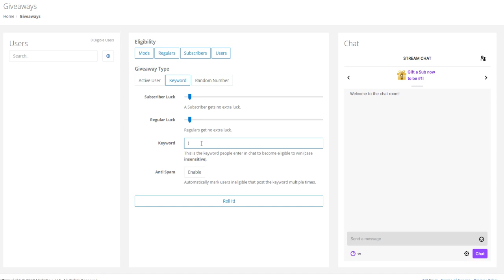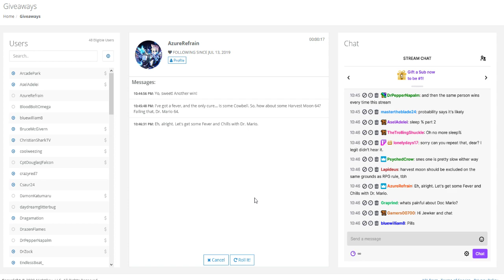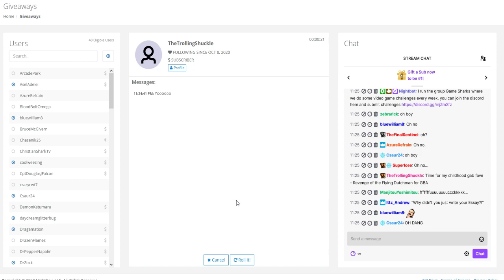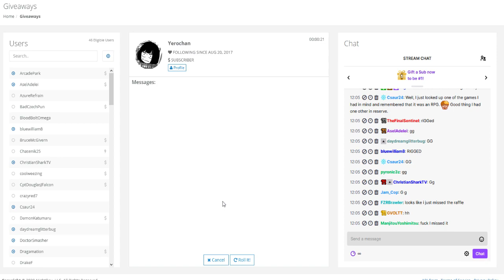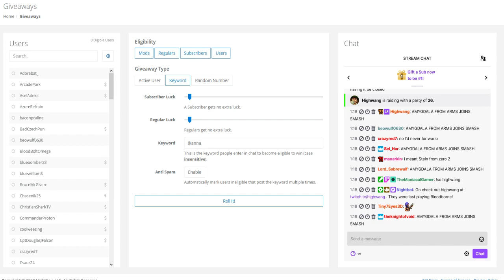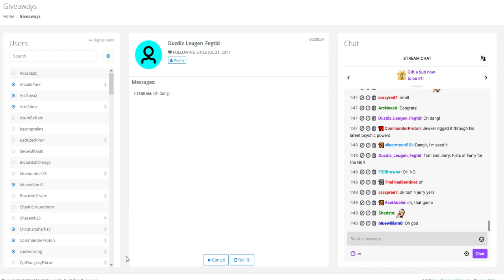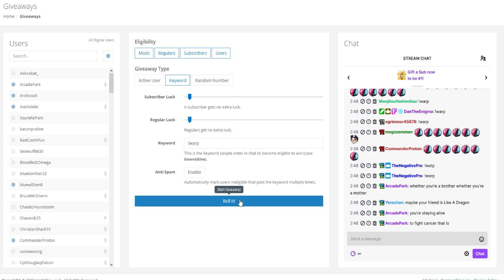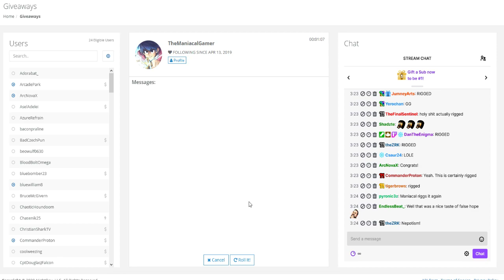The Jewkbox Community Night 12: Digital Decisions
Digistreams are the champion

Game(s):
00:00 - Digimon Rumble Arena (PS1)
46:26 - Shaman King: Master of Spirits (GBA)
01:30:45 - Dr. Mario 64 (N64)
02:10:45 - Spongebob Squarepants: Revenge of the Flying Dutchman (GBA)
02:49:16 - Castlevania: Bloodlines (Sega Genesis)
03:32:00 - Blaster Master: Blasting Again (PS1)
04:04:54 - Wild Guns (SNES)
04:33:40 - Tom and Jerry in Fists of Furry (N64)
04:57:46 - Lego Racers (N64)
05:35:16 - Space Megaforce (SNES)